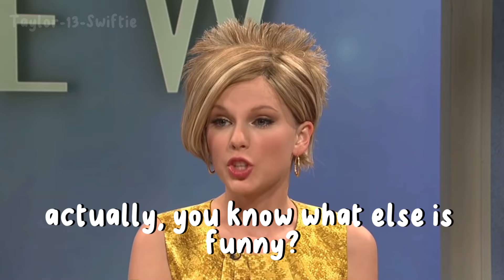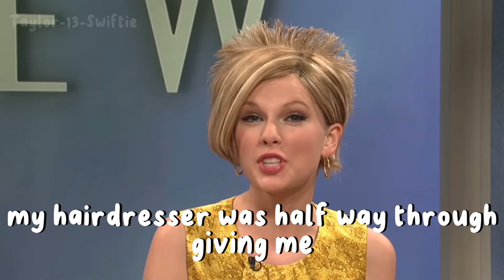Taylor Swift being the music industry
Welcome to my 100th video!!